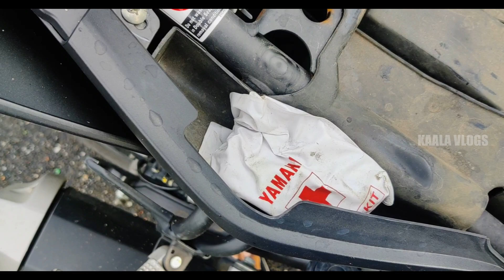r15v3 headlight adjustment | Easy solution for headlight problem | Do it YOURSELF | Tamil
Hello guys, In this video you will see about r15v3 headlight adjustment. This is the easiest way to adjust headlight of r15v3. You can do it yourself, and also you can do it in your home.

Nandri : ) Keep supporting

I have linked the products which I have used for this setup.

Mobile Moto-Vlogging Products;

Dead cat (noise reduction) in mic;
Proberos® Imported Black Fur Microphone Windscreen for Lapel Lavalier Mic;

Action Pro MADE IN INDIA (6-Month Warranty) Universal 360 Tripod Adapter;

Mic; Maono AU-400 Lavalier Microphone (Black);

Action Pro (Made in India) Helmet Chin Mount, Motorcycle Helmet Strap Compatible with GoPro Hero 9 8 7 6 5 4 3+ 3 SJCAM (Red)

Action Pro 2 x Stainless Steel Long Thumb Knob Bolt Compatible with GoPro 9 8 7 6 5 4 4k Eken AKASO SJCAM DJI OSMO YI etc.

Action Pro Tripod Mount Adapter Compatible with GoPro Hero 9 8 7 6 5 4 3+ 3 Mount to 1/4 Thread Used for GoPro Hero SJCAM Xiaomi YI

Helmet I use;

Studds Thunder Polycarbonate visor duly silicon hard coated Helmet with Mirror Visor (Black, XL)

Products I use for video Recording;

boAt Rockerz 510 Over-Ear Headphones with 20 Hours Battery, 50mm Drivers, Easy Tap Controls, Powerful Bass(Raging Red)

Logitech MK240 Nano Wireless Keyboard and Mouse Combo,12 Function Keys 2.4GHz Wireless, 1000DPI,Spill-Resistant Design, PC/Mac-White/Vivid Red

Decathlon Quechua Arpenaz NH100 Backpack, 10L